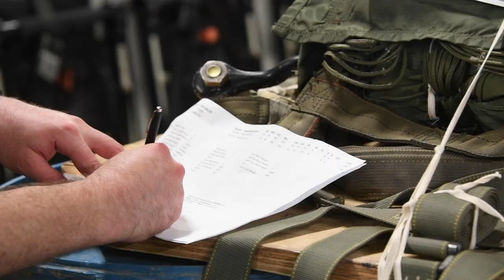97th Air Mobility Wing's elephant walk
Video by Senior Airman Breanna Klemm
97th Air Mobility Wing Public Affairs